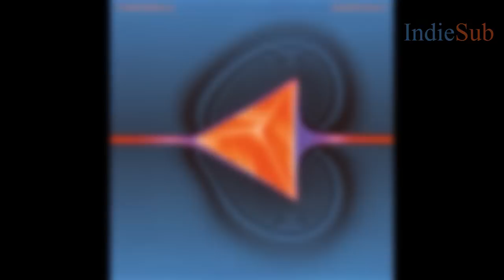Tame Impala - Eventually (Subtitulada en Español)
"Eventually" es un sencillo de la banda australiana  Tame Impala, puesto en el mercado el 8 de mayo de 2015 y es el tercer corte del álbum "Currents" del mismo año.

Según palabras del propio Kevin Parker, la canción habla de "saber que estás a punto de herir a alguien casi irreparablemente, y el único consuelo que hay es la distante esperanza de que esa persona estará bien eventualmente, porque sabes que no lo estarán de inmediato o tiempo después."